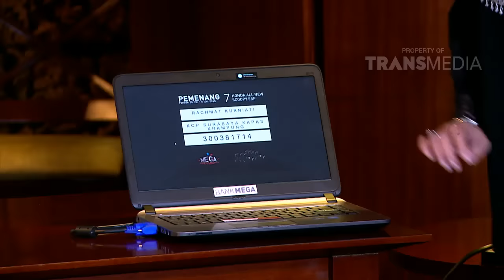Penarikan Undian Tabungan Bank Mega 8 Juni 2016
Dengan menabung di Bank Mega Anda akan mendapatkan beragam hadiah, mulai dari hadiah langsung berupa Voucher belanja bulanan dan hadiah yang diundi setiap minggunya berupa
Tujuh Unit Motor dan Satu Unit Mobil